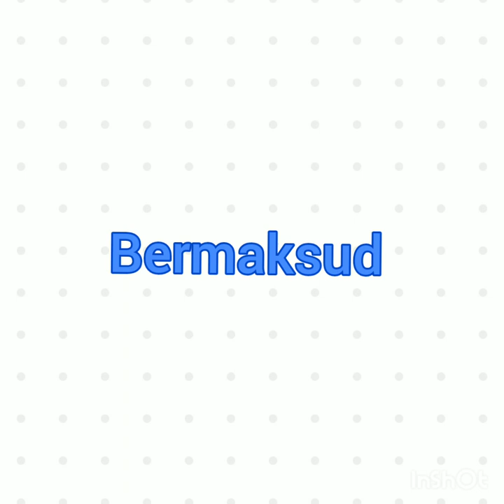Serkap jarang - Peribahasa Melayu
Kenali peribahasa melayu

Puisi Melayu merupakan susunan
kata yang mengandungi bahasa kiasan, sindiran halus,nasihat dan pengajaran.
Diantaranya peribahasa melayu, pantun, gurindam, syair dll.

Pantun merupakan puisi lama yang mengandungi pembayang dan maksud,pantun terbahagi kepada beberapa jenis iaitu pantun nasihat, pantun jenaka, pantun teka-teki,pantun agama dll.

Peribahasa Melayu terbahagi kepada beberapa jenis juga iaitu bidalan, simpulan bahasa, pepatah dan perumpamaan yang lazim digunakan dalam bahasa pertuturan dikalangan orang-orang melayu lama